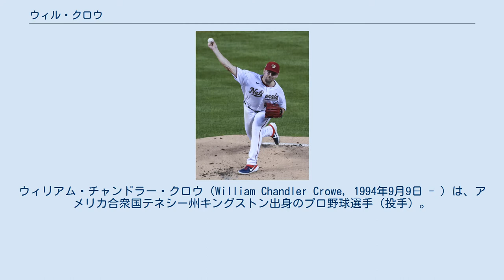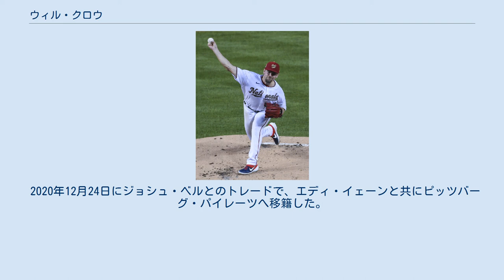ウィル・クロウ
ウィリアム・チャンドラー・クロウ（William Chandler Crowe, 1994年9月9日 - ）は、アメリカ合衆国テネシー州キングストン出身のプロ野球選手（投手）。
右投右打。
 2013年のMLBドラフト31巡目（全体921位）でクリーブランド・インディアンスから指名されたが、契約せずにサウスカロライナ大学へ進学した。
 2015年4月にはトミー・ジョン手術を受けている。
 2016年はMLBドラフト21巡目（全体632位）で再びインディアンスから指名されたが、この時も契約しなかった。
 2017年のMLBドラフト2巡目（全体65位）でワシントン・ナショナルズから指名され、プロ入り。
契約後、傘下のルーキー級ガルフ・コーストリーグ・ナショナルズでプロデビュー。
A-級オーバーン・ダブルデイズでもプレーし、2球団合計で9試合に先発登板して防御率2.96、17奪三振を記録した。
 2018年はA-級オーバーン、A+級ポトマック・ナショナルズ、AA級ハリスバーグ・セネターズでプレーし、3球団合計で22試合（先発21試合）に登板して11勝5敗、防御率3.40、94奪三振を記録した。
 2019年はAA級ハリスバーグとAAA級フレズノ・グリズリーズでプレーし、2球団合計で26試合に先発登板して7勝10敗、防御率4.70、130奪三振を記録した。
 2020年8月22日にメジャー契約を結んでアクティブ・ロースター入りした。
メジャーデビューとなった同日のマイアミ・マーリンズ戦では先発して3.2回で4失点を喫し、敗戦投手となった。
この年はメジャーで3試合に先発登板して0勝2敗、防御率11.88、8奪三振を記録した。
 2020年12月24日にジョシュ・ベルとのトレードで、エディ・イェーンと共にピッツバーグ・パイレーツへ移籍した。